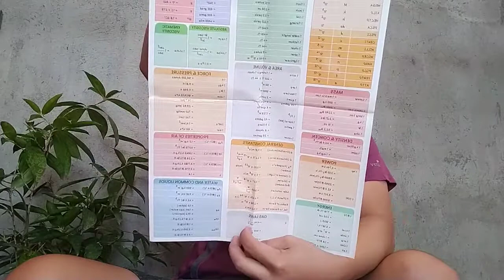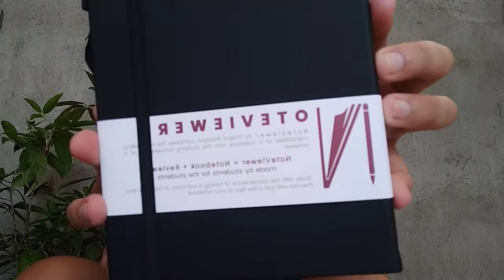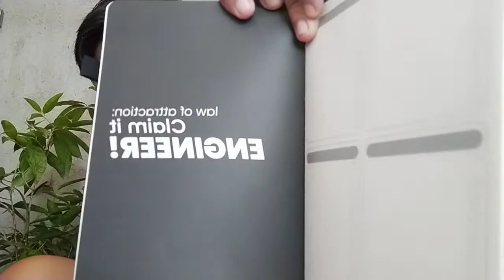Unboxing my Project Padayon Noteviewer and Notebook | Vlog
The products will officially be available this coming May 14, 2021, Friday (7:00PM).
These will be available in Shopee for nationwide orders 🙂 Please follow them so that you can order right away during their launch.

Thankl You for Watching!